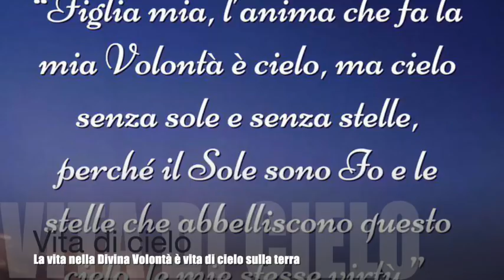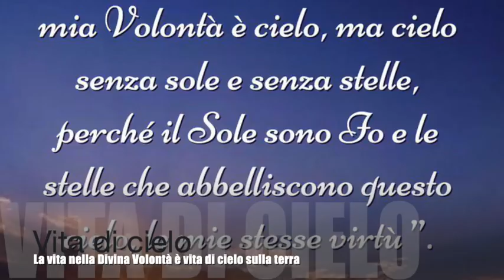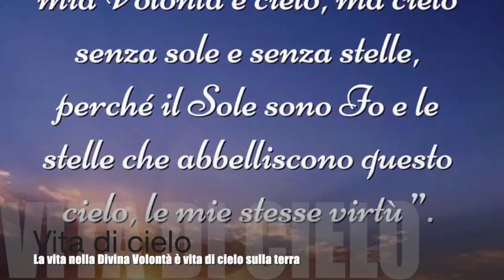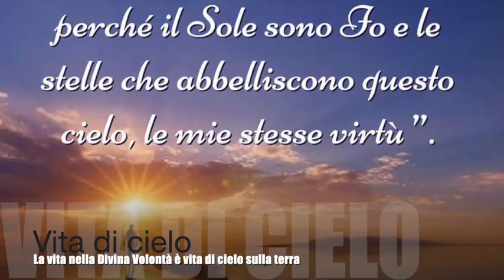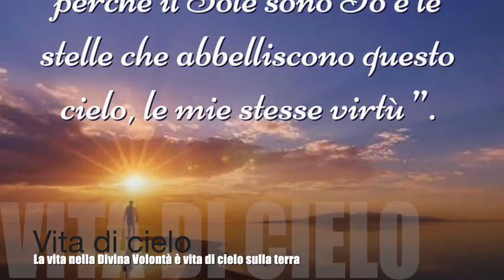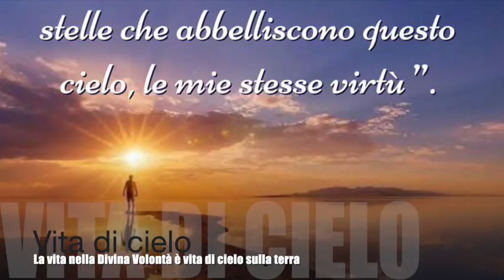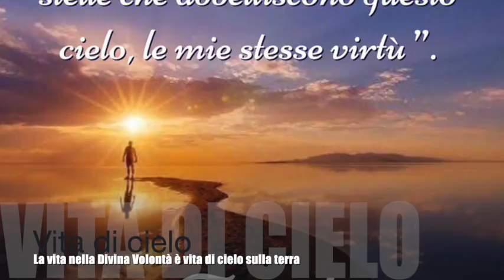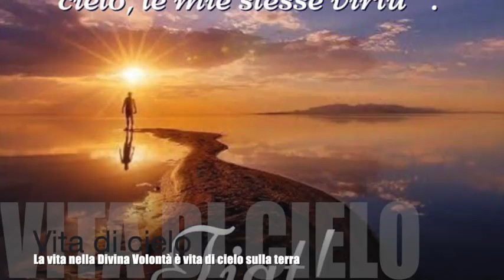Vita di cielo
Gesù le spiega che l'anima che vive nella Divina Volontà non è più soggetta né a morti né alla morte e non va incontro al giudizio. La definisce un cielo di cui Sole è Lui stesso e virtù le Sue. Il Divin Volere deve essere la tomba dell'anima, che muore alla vita di terra ed inizia la vita di cielo. Libro di cielo, Volume 11, capitoli 23-25, 9-28 Giugno e 4 Luglio 1912, 18 Febbraio 2019